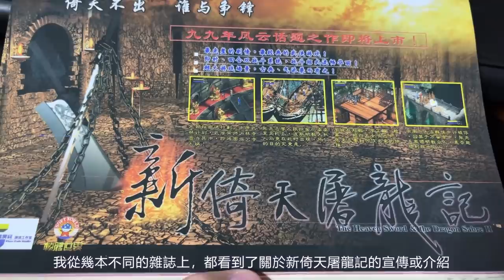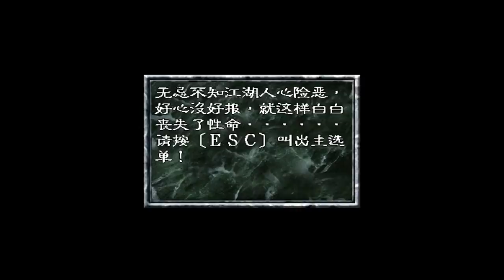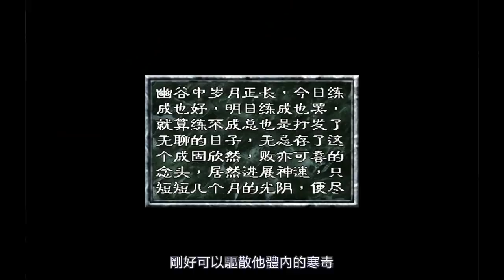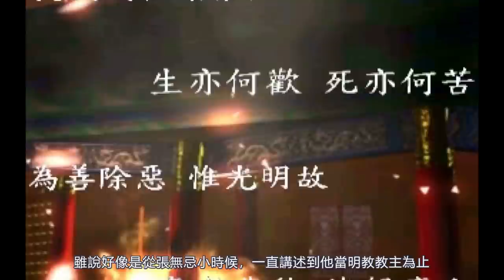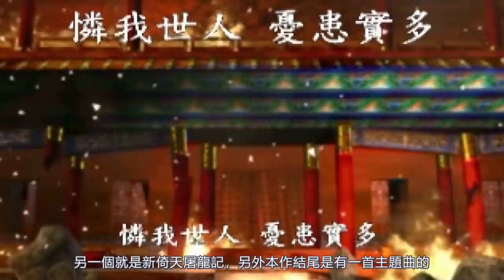你可曾因為配錯藥，被何太沖秒殺？差點成為神作的【新倚天屠龍記】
何太沖：「配錯了解藥，你還想走？」
「得了吧，我讀過原作，橫豎你都會出手...」